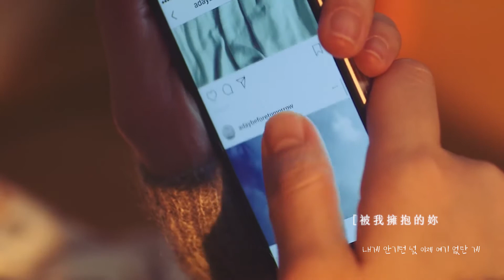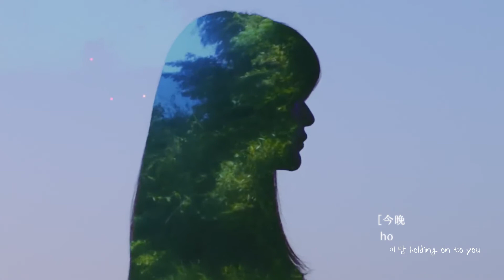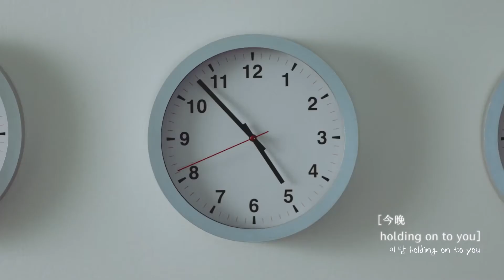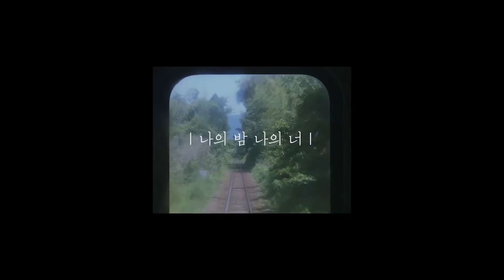【繁中字幕】成詩京 Sung Si Kyung - Holding On To You 我的夜晚，我的你 (나의 밤 나의 너)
韓文翻譯轉載：翻滾吧姨母
字幕by D2